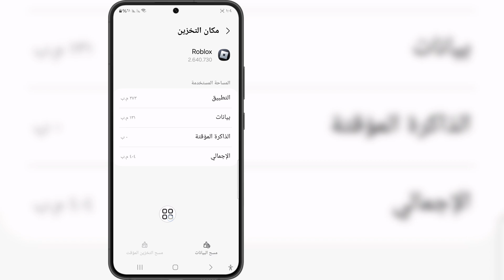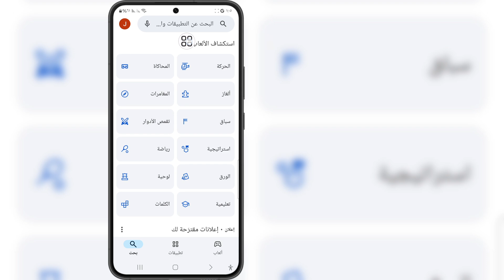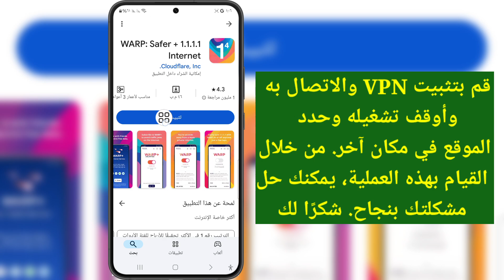كيفية إصلاح خطأ تحديث Roblox VNG | كيفية إصلاح مشكلة منطقة Roblox | خطأ Roblox الآن Roblox VNG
إذا كنت تبحث عن فيديو حول كيفية إصلاح خطأ تحديث Roblox VNG | كيفية إصلاح مشكلة منطقة Roblox | خطأ Roblox الآن Roblox VNG، فإليك الفيديو!

في هذا الفيديو سأعرض لك كيفية إصلاح خطأ تحديث Roblox VNG | كيفية إصلاح مشكلة منطقة Roblox | خطأ Roblox الآن Roblox VNG. تأكد من مشاهدة الفيديو حتى النهاية. سوف تتعلم كيفية إصلاح خطأ تحديث Roblox VNG | كيفية إصلاح مشكلة منطقة Roblox | خطأ Roblox الآن Roblox VNG. من السهل والبسيط القيام بذلك من هاتفك.